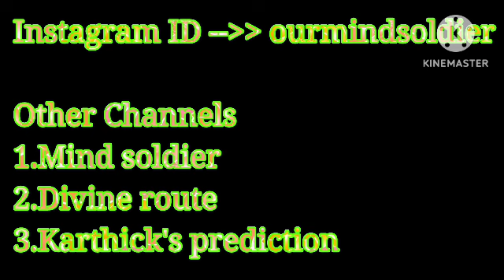நாளை மஹா சங்கடஹர சதுர்த்தி 10 நிமிடம் இந்த video பார்த்தால் நினைத்தது நடக்கும் | Divine route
Hi Everyone !! Welcome to Divine route youtube channel !! In this video I have explained simple money attraction technique on sangadahara chathurthi.. How to attract money is explained in this video. To know more watch this video..Enjoy the video...